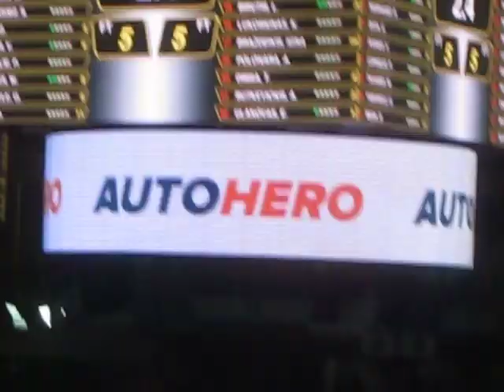Canasta de Deck en 3 segundos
En tres segundos Gaby Deck consigue una canasta con falta